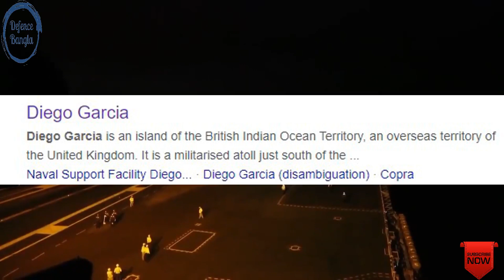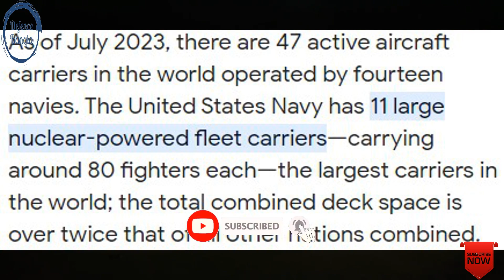আমেরিকা ভারতের বন্ধুত্বে নতুন পালক । আমেরিকা ভারতে নেভেল হাব বানাবে । Defence Bangla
In this video, we're talking about the US' plan to set up a naval logistics hub in India. This will significantly increase the US' military presence in the region and could lead to conflict.

We're discussing this issue in more detail in the video, so be sure to watch it to learn more about the implications of this development.